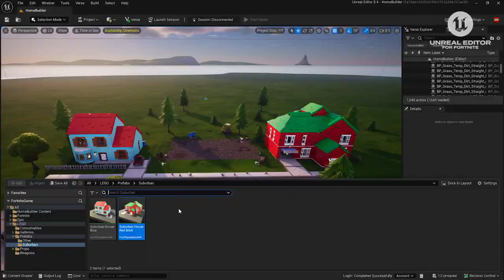LEGO Elements and LEGO Styles come to Fortnite Creative and UEFN Trailer